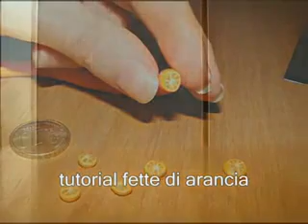Tutorial 16 • fette di arancia in fimo e cernit - orange Cane polymer clay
Tutorial:
how to create a orange cane polymer clay
come fare per creare fettine di arancia in fimo e cernit
comment faire des tranches de orange